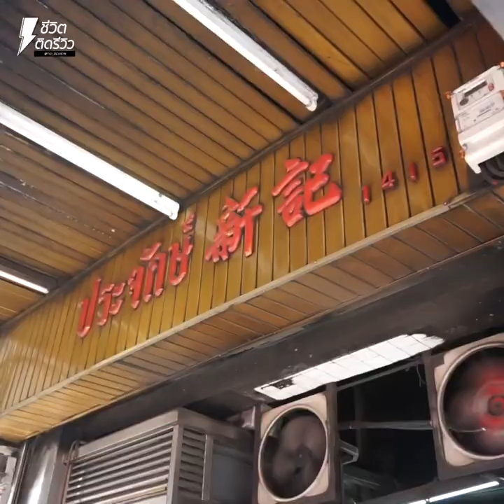ประจักษ์ เป็ดย่าง - TidReviewINSIDE EP.84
ประจักษ์เป็ดย่าง ตำนาน 100 ปี แห่งความอร่อย !!!

TidReviewINSIDE EP.84 สวัสดีค่ะ วันนี้เจ๊มีร้านที่เรียกว่าเป็นตำนานของความอร่อย เพราะว่าร้านนี้เปิดมานานกว่า 100 ปี !!! แล้วค่ะ ปัจจุบันนี้เป็นรุ่นที่ 3 ที่สืบทอดต่อกันมารุ่นสู่รุ่น บอกเลยไม่อร่อยจริงอยู่ไม่ได้นะคะเนี่ยย ร้านนี้มีชื่อว่า “ ประจักษ์ เป็ดย่าง “ เป็นร้านที่ขึ้นชื่อย่านบางรัก เมนูเด็ดที่มาแล้วต้องสั่งเลย คือ เป็ดย่าง ค่ะ เนื้อเป็ดของที่ร้านนี้จะไม่แห้งจนเกินไป มีความเนื้อนุ่มชุ่มฉ่ำ เลิศสุดๆค่ะ เครื่องเทศที่ใช้หมักทางร้านจะใช้เป็นเครื่องเทศของไทย เพราะรสชาติจะถูกปากคนไทยมากกว่าค่าาา

มากันที่รสชาติของน้ำราดเป็ดร้านนี้กันบ้างค่ะ จะมีส่วนผสมของเครื่องเทศปนอยู่เหมือนกัน มี ขิง ข่า ตะไคร้ ใบกรูด และเต้าเจี้ยวที่เป็นสูตรพิเศษ อร่อย กลมกล่อม หอมสุดๆ บอกเลยครบเครื่องจริงๆ ค่าา น้ำซุปของที่นี่ผ่านการเคี่ยวอย่างพิถีพิถัน หอม กลมกล่อม

นอกจากนี้ยังมี หมูแดง หมูกรอบ บะหมี่เกี๊ยว อาหารตามสั่ง และเมนูอื่นๆอีกมากมาย ส่วนบะหมี่ของทางร้านก็ใช้บะหมี่ไข่อย่างดี ลวกแล้วไม่มีเละ เส้นเหนียวนุ่มสุดๆ เลยค่ะ ที่ร้านนี้เค้าคัดสรรวัตถุดิบคุณภาพทุกชนิดจริงๆ ค่ะ ราคาเริ่มต้นที่ 50 บาท ขึ้นไป กระเดินทางมากินที่ร้านนี้ก็สะดวกมากค่ะ สามารถลง bts ตากสิน แล้วเดินมาอีกนิดเดียวไม่ไกลมากค่าา ส่วนใครที่ขับรถก็สามารถมาจอดรถห้างโรบินสันสาขาบางรักได้เลยค่ะ ร้านที่เป็นตำนานแบบนี้เจ๊บอกเลยห้ามพลาด !!!

ชื่อร้าน : ประจักษ์ เป็ดย่าง
พิกัด : ถนนเจริญกรุง ตรงข้ามกับห้างโรบินสันบางรัก
เปิดปิด : 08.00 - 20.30 น.

ชีวิตติดรีวิว เรื่องรีวิวใว้ใจเจ๊